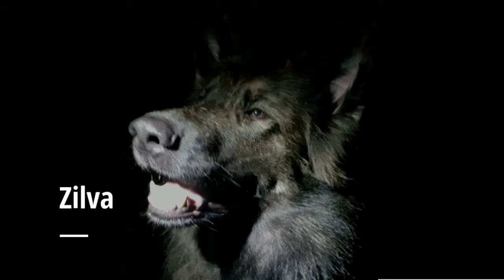Zilva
Välkommen att höra av dig om du behöver hundvakt.

Besök hemsidan för mer info.